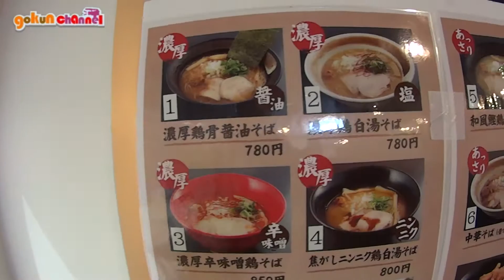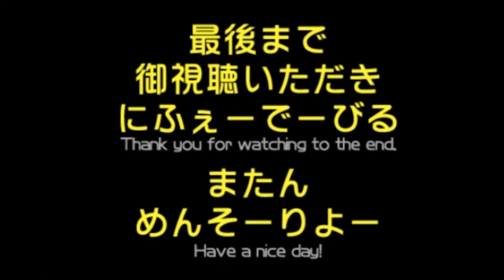麺屋武一 沖縄うるま店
■■■■■撮影場所■■■■■